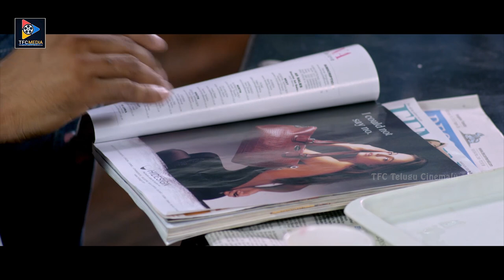Sushma Raj And Sekhar South Kushi Scenes | Telugu Spoof Movie Scenes | TFC Telugu Cinemalu